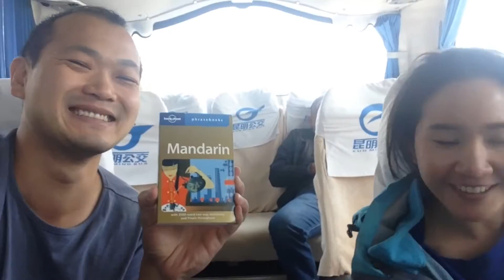China Trip 2016 - Day 1: Kunming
Kunming
- Jinbi Square
- Jingxing Street
- Overnight Soft Sleeper Train to Dali